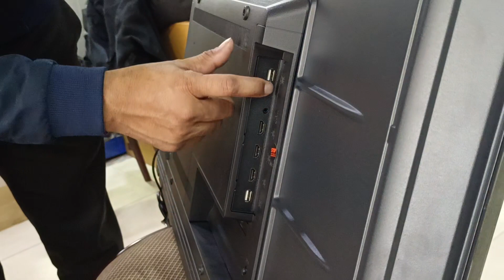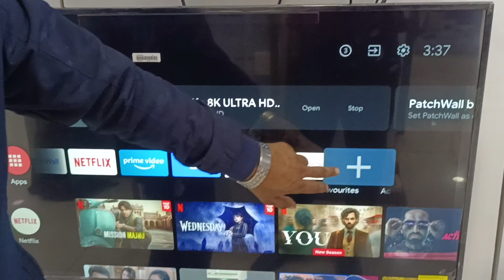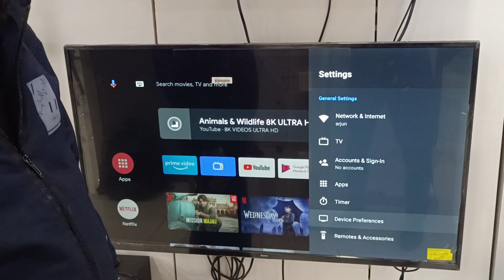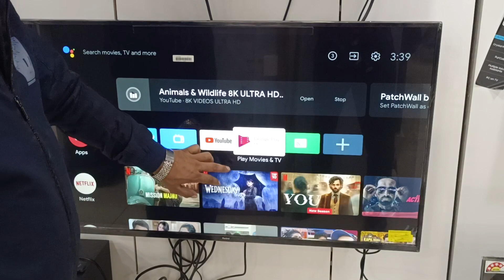Redmi 108 cm (43 inches) 4K Ultra HD Android Smart LED TV X43 | L43R7-7AIN (Black)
क्या रेडमी 43 इंच का टीवी अच्छा है?
आपको एक बहुत अच्छी तस्वीर की गुणवत्ता मिलती है जो उत्कृष्ट रंग और सभ्य4k रिज़ॉल्यूशन प्रदान करती है । दोबारा, अगर आप इस प्राइस सेगमेंट में 4के टीवी की तलाश  कर रहे हैं, तो रेड्मी टीवी एक अच्छा विकल्प है।
aap tv lena hai to link click karen

मुझे कैसे पता चलेगा कि मेरे सैमसंग टीवी में ब्लूटूथ है?

sansui led tv inchbuy oline tv link
sansui 55 + inch tv 4k smart android tv

Vivo V23 mobile ko smart TV ke sath mein connect Karke uski picture video Ham TV per Kaise Dekhen

how to connect redmi latest mobile to smart LED TV without Internet without wire without any support

how to connect redmi Note12 pro   mobile LG smart LED TV without internet without any support